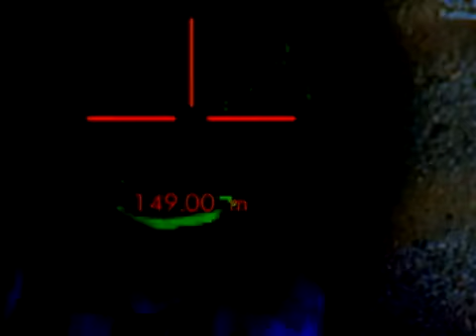Ice Cube It Was A Good Day